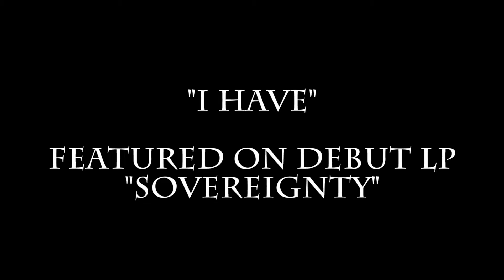I Have - Esvee [Live]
Classic Esvee signature track from Sovereignty live at Barley Corn, Collingwood December 2013 with DJ Bogues.

The audio is from the camera - we hope to be able to reproduce future performances in better quality.